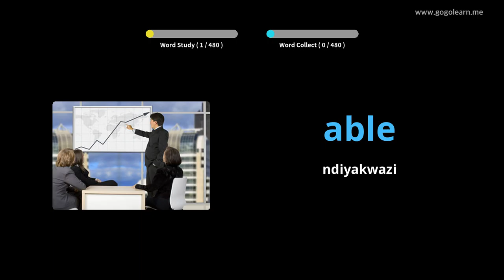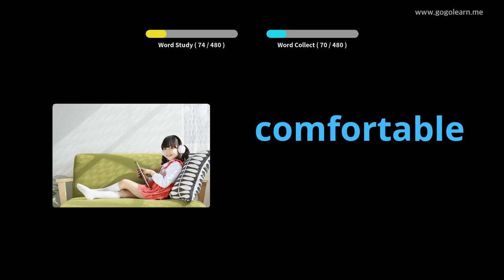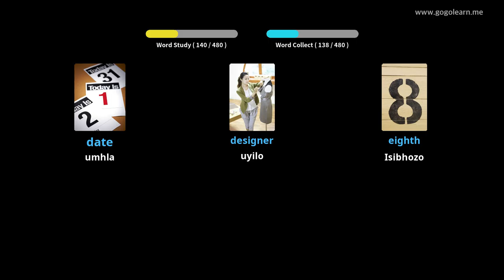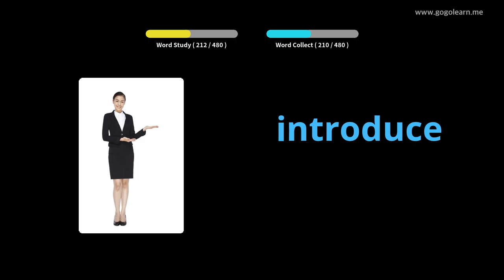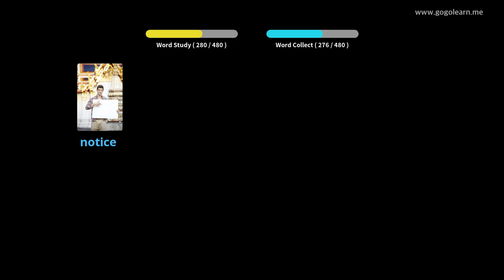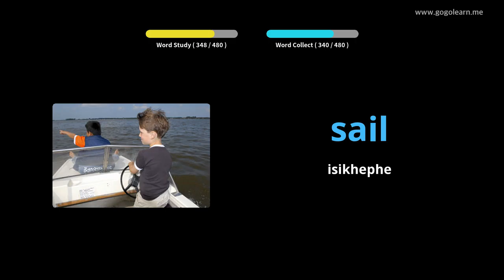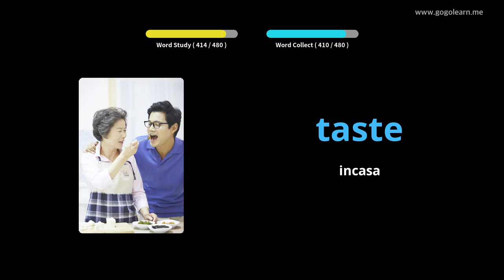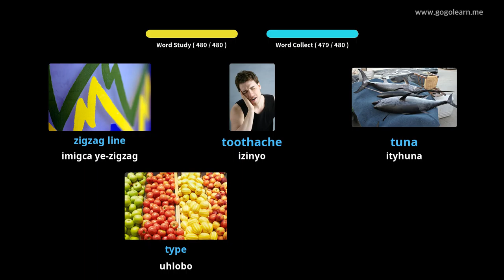Isigama sesiNgesi samabanga aphantsi |Golearn